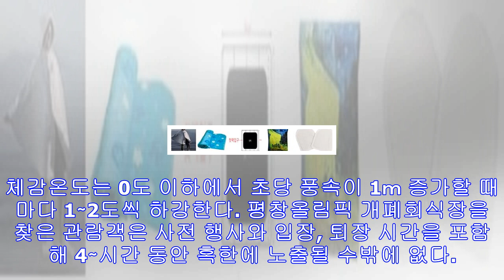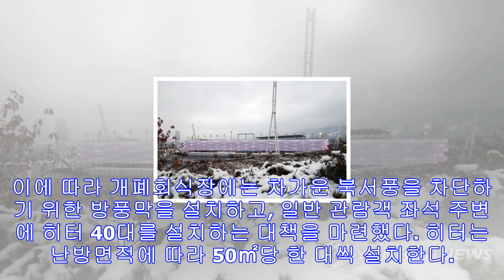'추위 피해 화장실로'…평창올림픽 개폐회장 혹한 대책 비상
조직위 "방풍막 설치하고 관람객에게 방한용품 제공…대비 만전" (춘천=연합뉴스) 이해용 기자 = 지난 4일 밤 올림픽 시설 준공식이 열린 강원 평창군 2018 평창동계올림픽 개폐회...